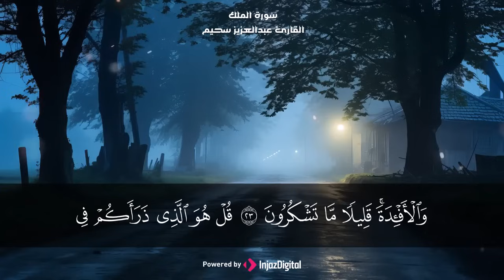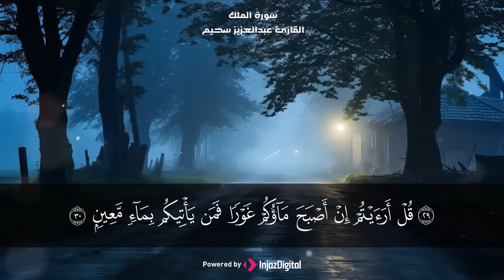قرآن كريم بصوت جميل جداً قبل النوم | راحة نفسية لا توصف | أرح سمعك وقلبك | القارئ عبدالعزيز سحيم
سورة الملك | تلاوة هادئة جدا تريح الأعصاب للنوم - عبدالعزيز سحيم | Abdelaziz Sheim